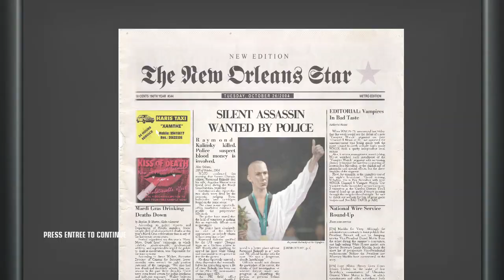The Murder of Crows : Triple Piano Kill PRO/SA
Video starts at 0:38